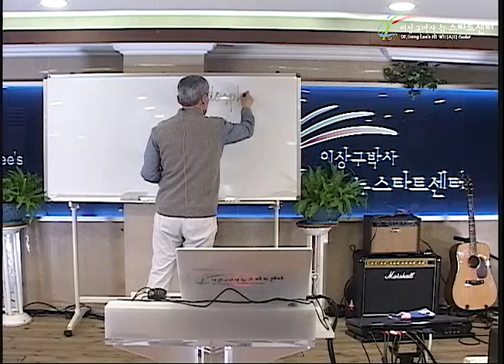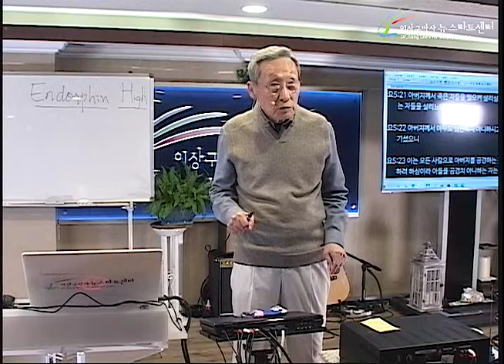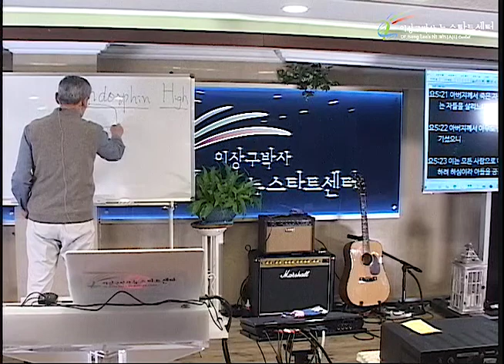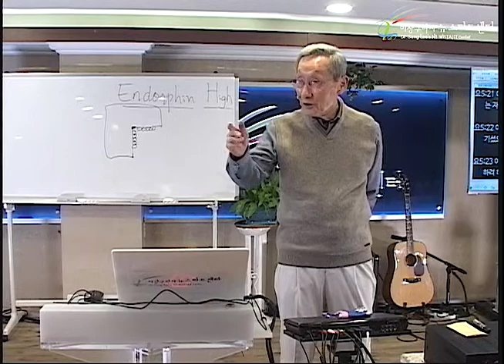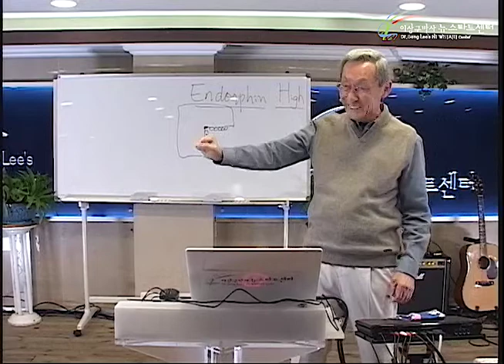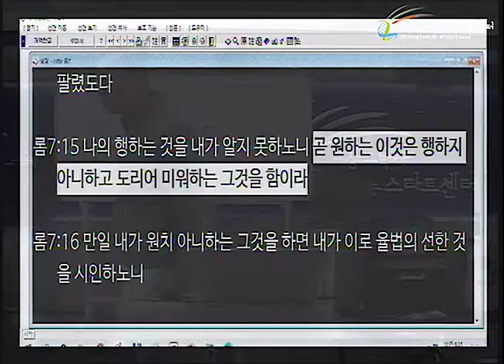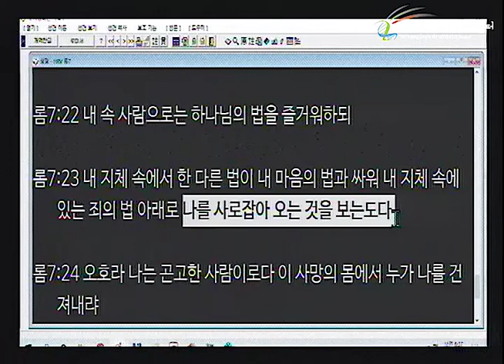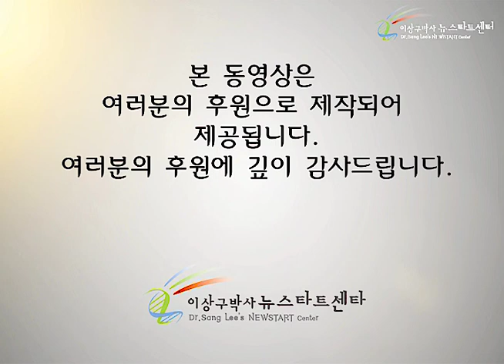H247 11 절제는 자유의 속박인가